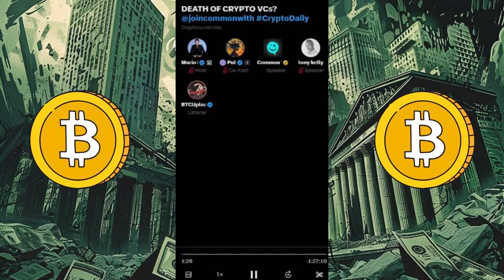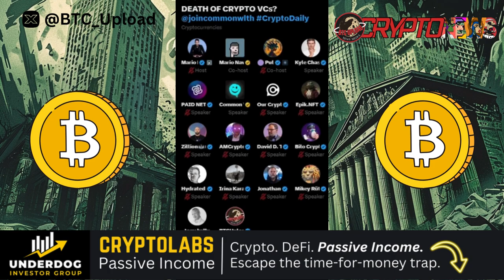Death of Crypto VCs? What You Need to Know! 🤯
The death of Crypto VCs? Shocking truth revealed in this video as we dive deep into the current state of venture capital in the cryptocurrency world. Are traditional VC models crumbling under the weight of market volatility and regulatory pressures? We analyze expert opinions, market trends, and the potential future of crypto investments. Don't miss out on this critical update for investors and enthusiasts alike.